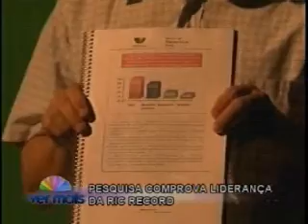Pesquisa aponta audiência dos veículos de comunicação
Data: 09/12/10
Emissora: RIC/Record
Programa: Ver Mais
Resumo: Pesquisa aponta audiência dos veículos de comunicação